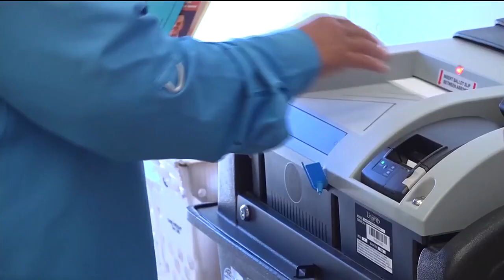Governor Youngkin running $1.4M abortion political ad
Virginia Governor Glenn Youngkin’s political action committee is kicking out some big money to highlight his stance on abortion.